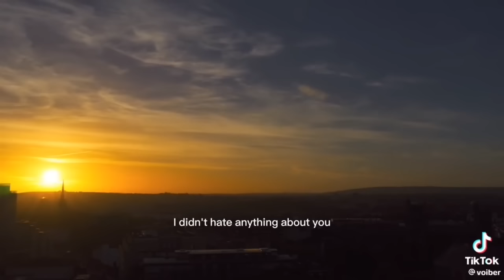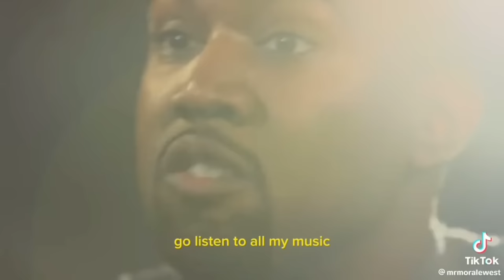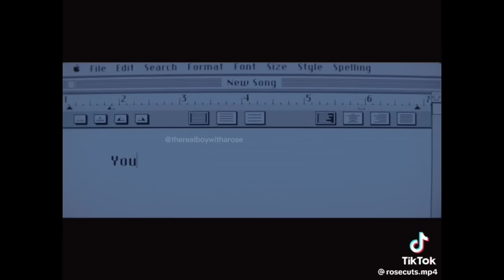The Best Core Core Experience